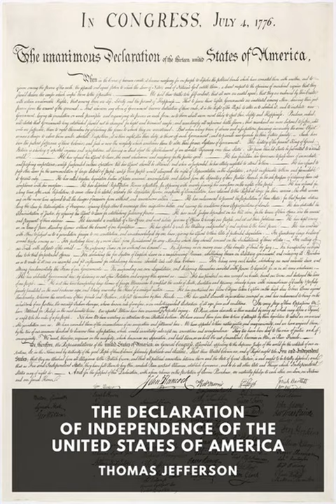The Declaration of Independence by Thomas Jefferson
This is a complete recording of The Declaration of Independence by Thomas Jefferson, narrated by Michael Scherer. The only difference is that I cleaned up the recording (removed the narratorial introductions, reduced silences, etc.) slightly. You can get an ebook version for free

"We hold these truths to be self-evident, that all men are created equal, that they are endowed by their Creator with certain unalienable Rights, that among these are Life, Liberty and the pursuit of Happiness."

The Declaration of Independence was created over the course of June & July of 1776, was ratified on July 4th, 1776 and signed in its entirety by August 2nd, 1776. The statement within was adopted by the Second Continental Congress – that the signatories and the colonies they represented would no longer be known as such. They threw off the yoke of British rule and declared their independence. In total, 56 delegates signed the document. The largest signature was that of John Hancock, the President of Congress (because of the size of his signature, his name has become a sort of synonym for “signature”).

The Committee of Five were the drafters and presenters of the document; they included Thomas Jefferson John Adams Benjamin Franklin Roger Sherman and Robert R. Livingston The committee decided that Jefferson should be the one to write the first draft and he did so over the course of 17 days. After finishing, he presented it to the Committee who reviewed it and made changes. After the review was done, Jefferson incorporated the changes and presented it, alongside the Committee, on June 28th, 1776. The presenting was illustrated decades later in the famous Declaration of Independence painting by John Trumbull

One day before the ratification of the document, during the third reading, two passages were stricken from the Declaration of Independence. In his autobiography, Jefferson recounted them:

"The pusillanimous idea that we had friends in England worth keeping terms with still haunted the minds of many. For this reason, those passages which conveyed censures on the people of England were struck out, lest they should give them offense. The clause, too, reprobating the enslaving the inhabitants of Africa was struck out in complaisance to South Carolina and Georgia, who had never attempted to restrain the importation of slaves, and who, on the contrary, still wished to continue it. Our Northern brethren also, I believe, felt a little tender under these censures, for though their people had very few slaves themselves, yet they had been pretty considerable carriers of them to others."

The declaration has had a long, rich history. It has served as a source of inspiration to others, a reminder of the values of the United States, and ultimately, the first document that established the notion of a United States of America as opposed contiguous tracts of land. Alongside the Constitution and the Bill of Rights, the Declaration of Independence is one of the most important documents in United States history.

To support a good cause and own a copy of the foundational documents, this compendium is a good starting place To learn more about whether the ideal set forth by the Revolutionaries has been achieved, These Truths comes recommended.